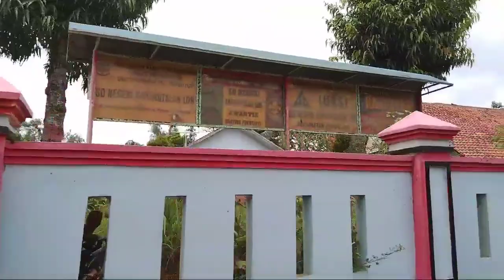WISATA DESA BERKELILING DESA KARANGTALUN LOR